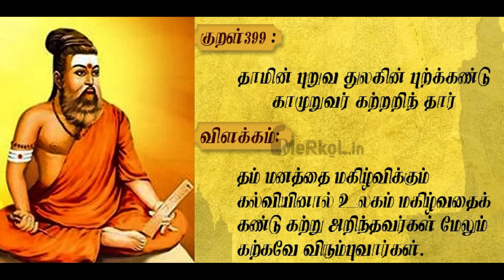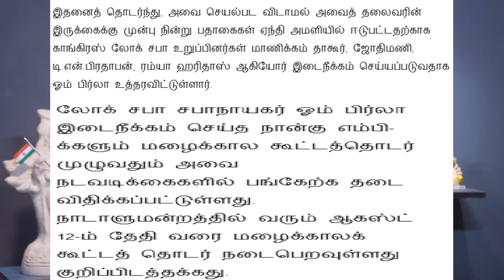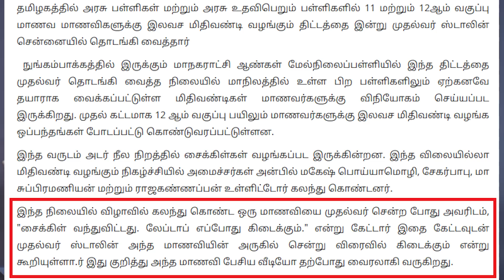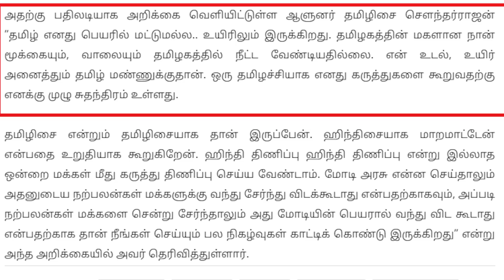இந்த ரீல் சீக்கிரம் அந்துபோயிடும் ..!!?? by KARTHIK GOPINATH